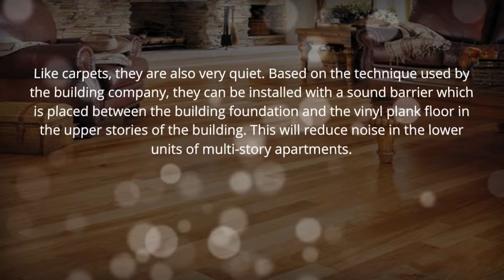vinyl plank flooring: Why Vinyl Plank Flooring is the Latest Flooring Trend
The vinyl planks are so popular that the majority of building trusts in Australia are now using them in their flooring in various scales. One of the main reasons why it is used is that once it is installed in the apartments, the flooring does not have to be replaced on a frequent basis.